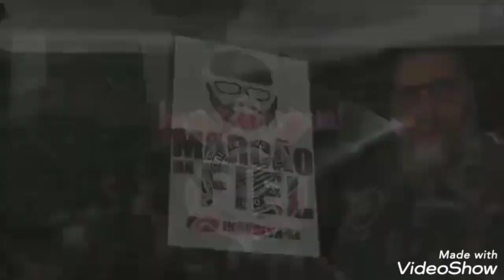MOSQUITO FORA !!!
Boa tarde fiel infelizmente, o que já havíamos previsto a 15 dias atrás,  para manter o aposentado Jô,  ele sacrifica mosquito e assim o timão  deverá ter na linha de frente ,Roger Guedes  Jô  e William...